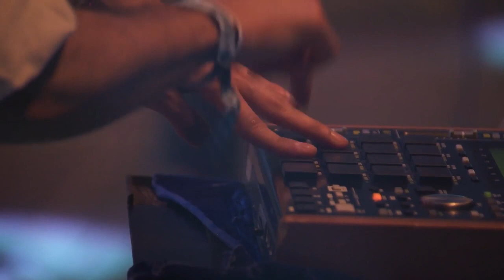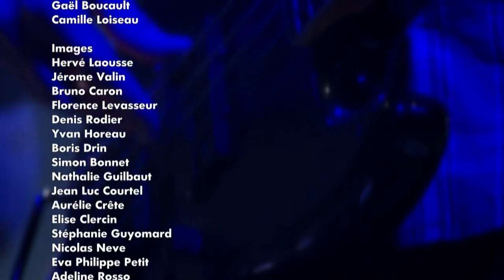Clarence Clarity live at Trans Musicales, Rennes 3/12/2015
After months of searching, I have finally found it! This live stream of the Trans Musicales festival was taken offline shortly after its original broadcast by France Télévisions. The definitive NO NOW concert experience in stunning 720p.

Setlist:
00:00 Alive in the Septic Tank
04:06 Buck-Toothed Particle Smashers
07:44 Meadow Hopping, Traffic Stopping, Death Splash
10:45 (jam into Bloodbarf)
12:15 Bloodbarf
15:23 1-800-WORSHIP
19:58 Those Who Can't, Cheat
25:09 Will To Believe

Drums: Luke Campbell
Synth: Mellow Venom
Bass: Hollow Hand
Guitar/Vocals: Clarence Clarity